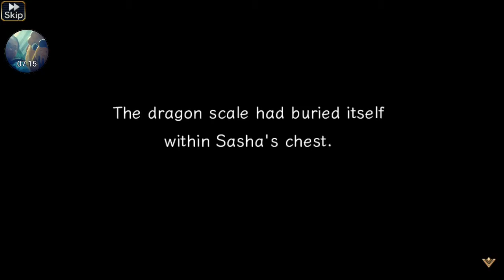[Valkyrie Anatomia The Origin] #64 Story: Cadence #5 - Promise 3